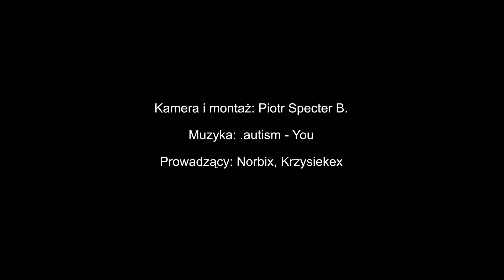Repliki granatów ASG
Omówienie i demonstracja replik granatów używanych w airsofcie.

Pokazany materiał pełni rolę poglądową, zapoznaj się z instrukcją przed użyciem, gdyż wszelka modyfikacja pirotechniki jest nielegalna lub może prowadzić do utraty zdrowia

Muzyka w tle autorstwa zespołu ".autism"